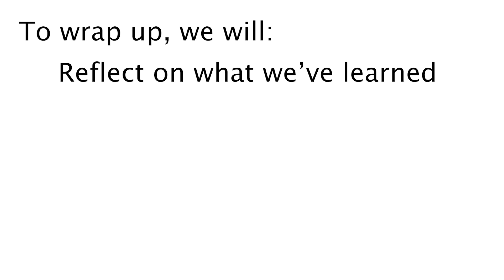MGS Level 1, Lesson 10 Intro Final edit